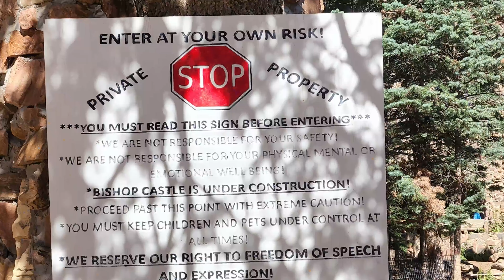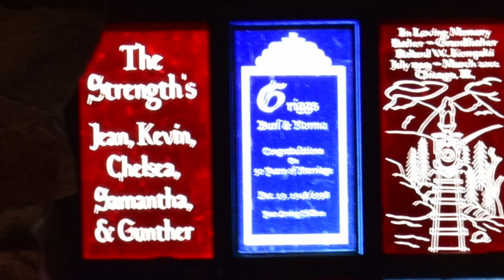Bishop Castle - TBD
Highlights of the Bishop Castle, located near Rye, Colorado.  Built by Jim Bishop for his bride, this huge stone castle was built entirely by hand, including the harvesting of the stones from the nearby national forest, for which the US Government took him to court.  There are dozens, maybe hundreds of stained glass windows, which are featured in this video.

Music
Killing Monsters
on The Old Gods album
by Jakub Pietras